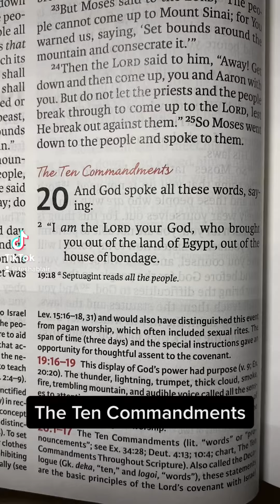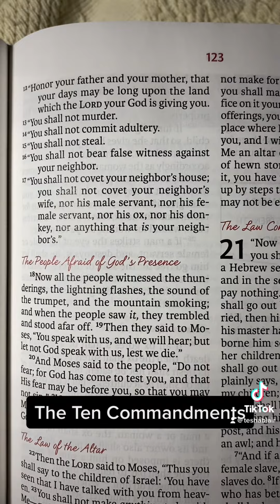The Ten Commandments